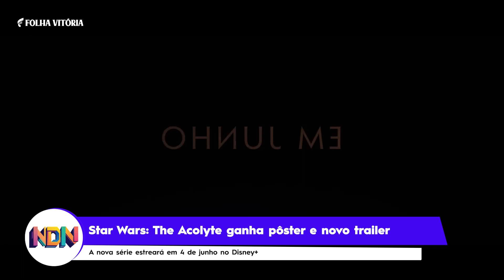NERD ALERT 10# - Vamos para as novidades nerds da semana!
Descubra o melhor do universo NERD! Aqui, você encontra os últimos destaques do mundo nerd que marcaram a semana.